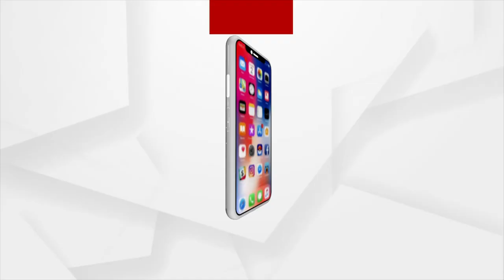Amna Samna with Union Minister Rajeev Chandrasekhar | Argus News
Amna Samna with Union Minister Rajeev Chandrasekhar.